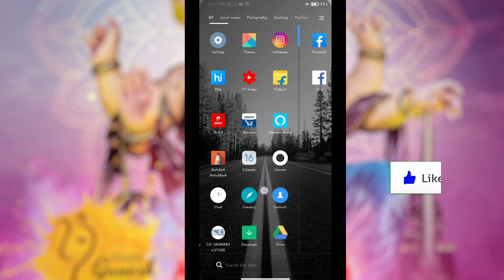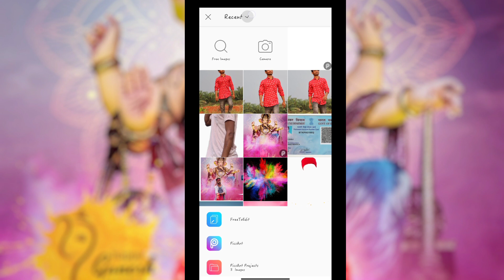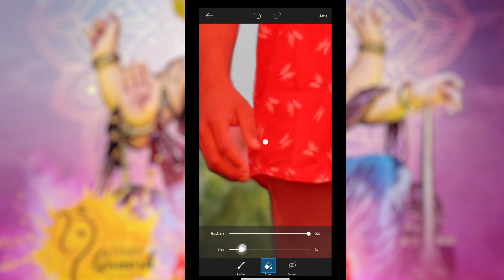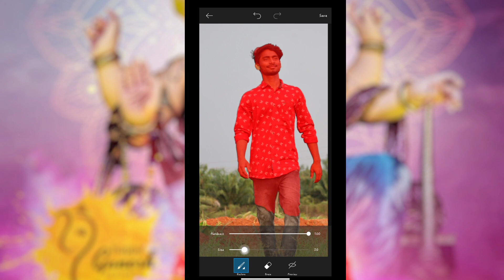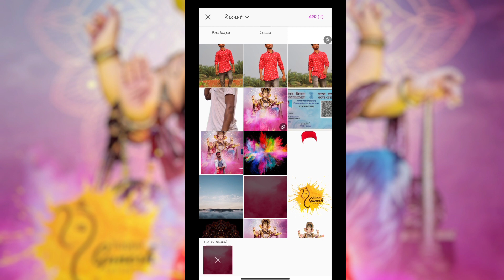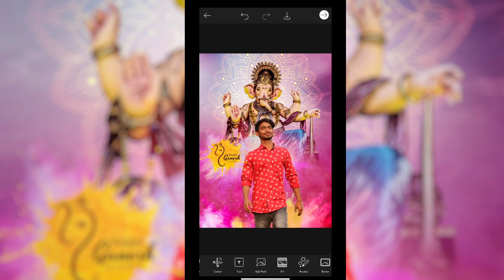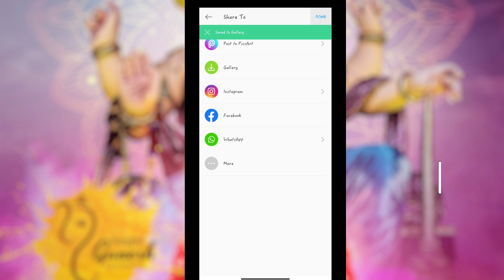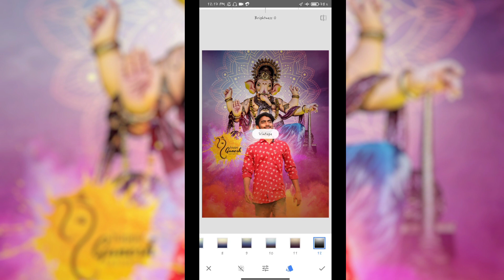Vinayaka Chavithi Special Photo Editing In Telugu | Ganesh Chaturthi Special Photo Editing PicsArt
HAI🙏
    THIS IS 🇸 🇦 🇮 🇰 🇺 🇲 🇦 🇷

FOR 😎